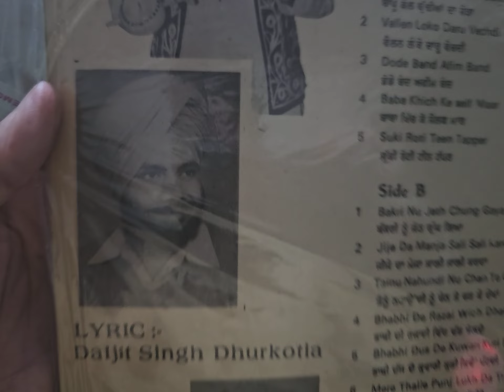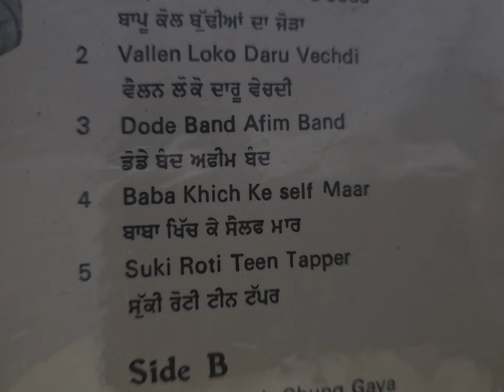Live ਭੂੰਕੀ ਨਾਲ ਨੀ ਪਾਲੋ ਇਕ ਮਹੀਨਾ ਕੱਡਾਗੇ,ਗੁਰਪਾਲ ਭਿੰਡਰ ਪਰਮਜੀਤ ਪਾਲੀ ਲੇਖਕ ਦਲਜੀਤ ਧੂਰਕੋਟੀਆ ਸੰ,ਚਰਨਜੀਤ ਅਹੂਜਾ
FEEM DODE BAND GURPAL BHINDAR PARMJIT PALI LYRICS DALJIT DHOORKOTIA MUSIC CHARNJIT AHUJA